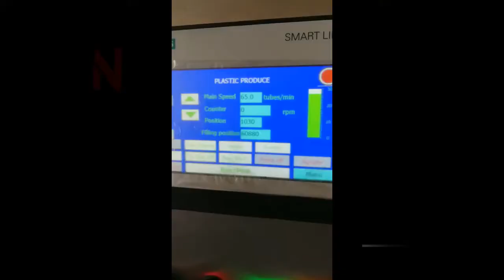F&N International Tube Filling Machine